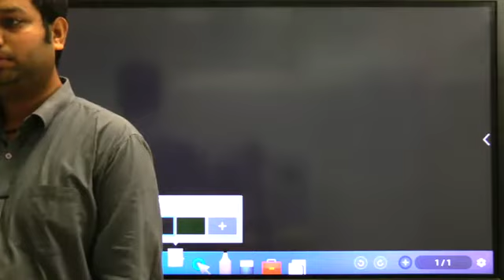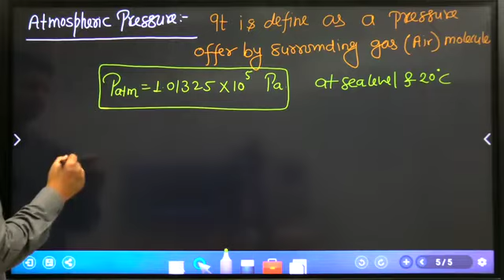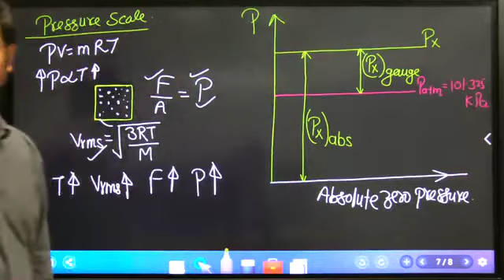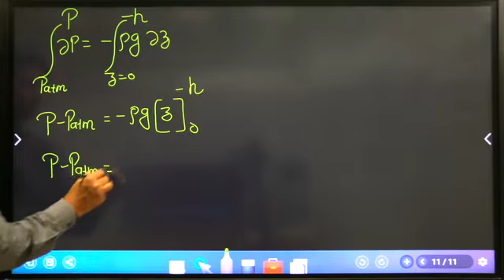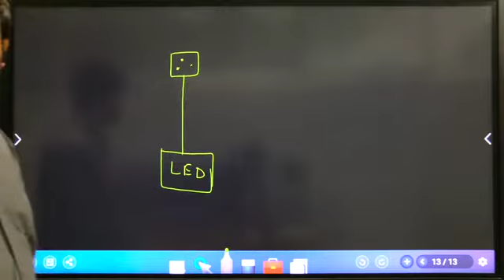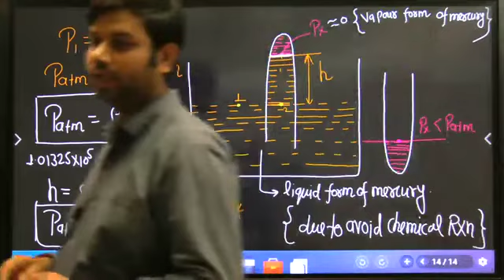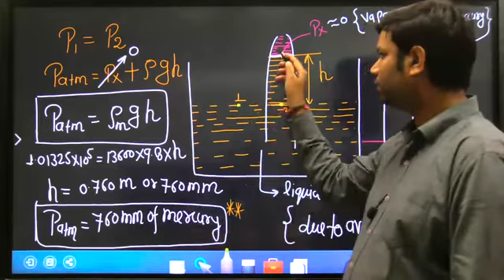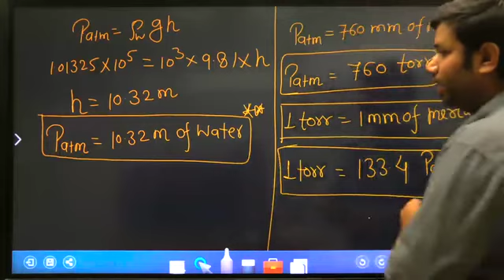FM Class-4 Fluid Statics